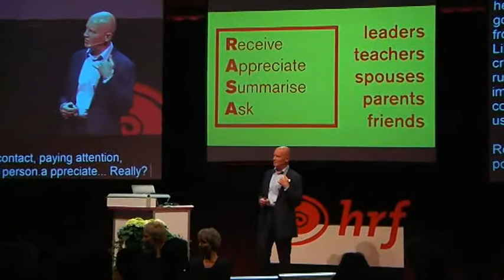Julian Treasure speech 3/3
Julian Treasure speaks at the 90th anniversary of the Swedish Hard of Hearing Association in may 2011 in Stockholm, Sweden.